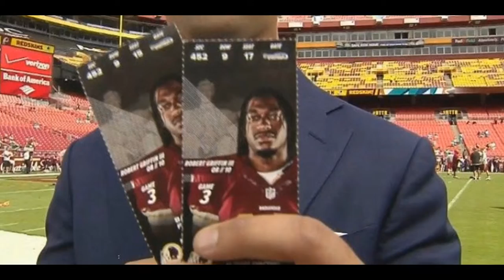Washington Redskins‬, ‪Robert Griffin III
The Washington Redskins have ended quarterback Robert Griffin III’s tenure with the team, releasing him two days before the start of the 2016 NFL year, according to two people with knowledge of the situation.

The long-anticipated move clears $16.155 million off of the Redskins’ salary cap, freeing up much-needed money for the team to upgrade the roster in free agency, and gives Griffin a chance to revive his once-promising career. Griffin now has the freedom to sign with whichever team he wants.

Five teams that should consider RGIII as a starter

Thus ends one of the most dramatic rises and falls in recent NFL history.

After taking the league by storm with a record-setting rookie campaign, leading Washington to the NFC East title and first round of the playoffs, Griffin never managed to recapture the magic after tearing ligaments in his right knee in that playoff loss to Seattle.

Steinberg: With Griffin’s departure, another Redskins hail mary ends in sadness.

NFL talent evaluators are divided on Robert Griffin III’s future

Despite committing to Cousins for the 2016 season, and public statements by both Coach Jay Gruden and team president Bruce Allen that Griffin’s time in Washington was over, the Redskins waited until Monday to release Griffin.

 Robert Griffin III has been released by the Redskins. Richard Lipski/Associated Press Robert Griffin III has been released by the Redskins. Richard Lipski/Associated Press.